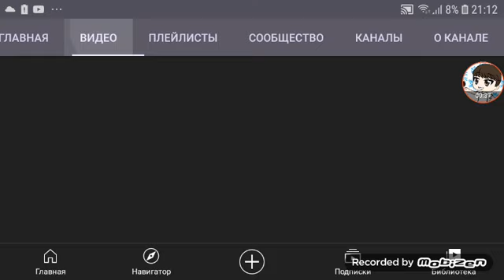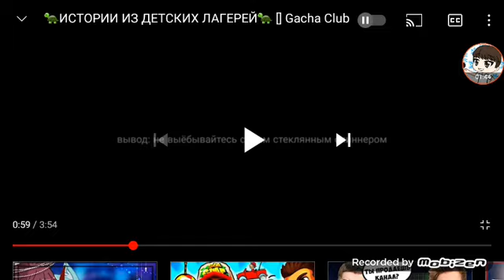разоблачение гача туберов венди